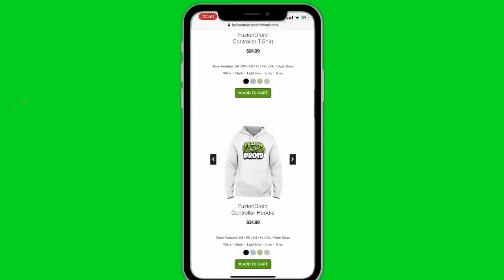Minecraft PE : WHO CALLED ME AT 3:00AM IN MINECRAFT??!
✔️WHO CALLED ME AT 3:00AM in MCPE?? Watch the video to find out what happened!